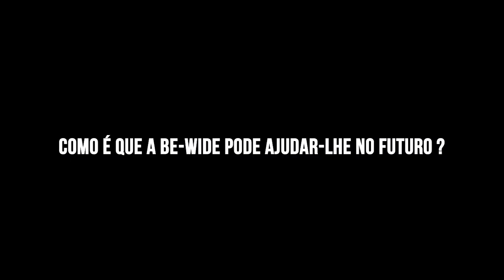Como foi Trabalhar com a Be-Wide? Testemunho do nosso Cliente Madeira Eco Holidays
O Anselmo Nóbrega é o exemplo de um Empresário Madeirense que NÃO DESISTIU, não baixou os braços, e já está preparado para o futuro 😉
Ao Anselmo, MUITO OBRIGADO pela confiança na nossa empresa 😉

VEJA AQUI O SEU TESTEMUNHO!!